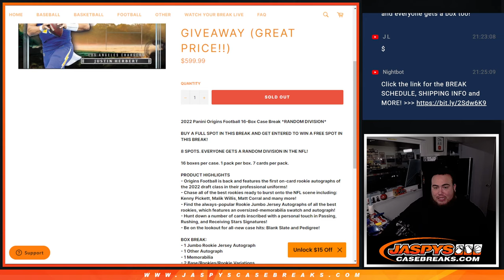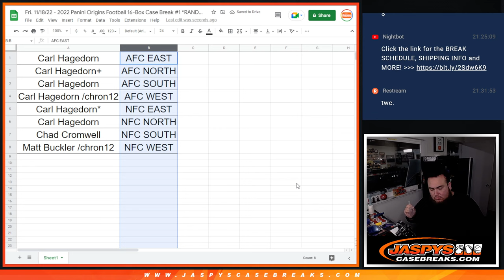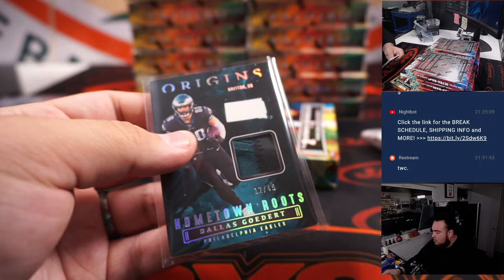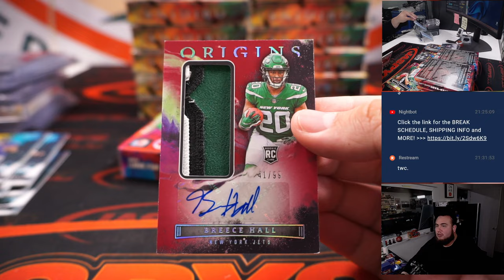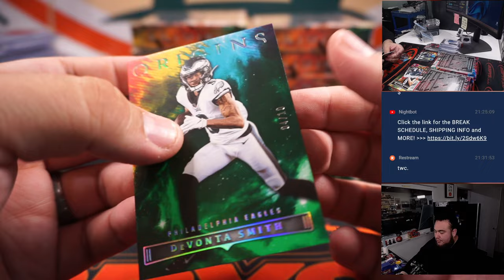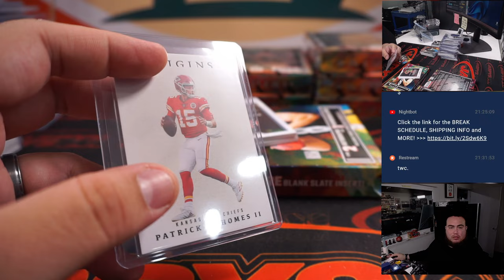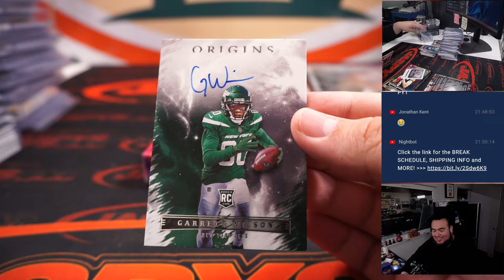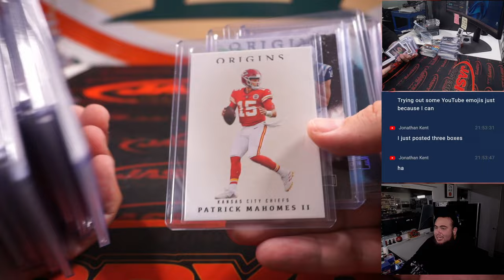Fri. 11/18/22 - 2022 Panini Origins Football 16-Box Case Break #1 *RANDOM DIVISION*